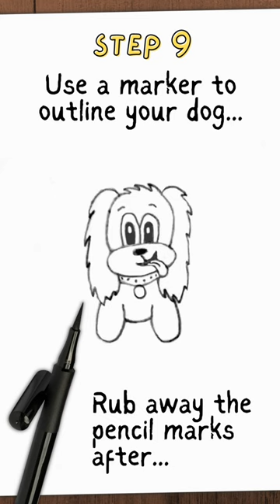How To Draw a Cocker Spaniel in 30 seconds 🐶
Learn how to draw a Cocker Spaniel in 30 seconds with this easy step-by-step tutorial. Feel free to pause in any of the steps to draw your own cute little doggie! Woof! 🐶